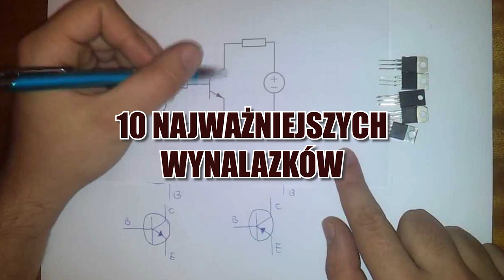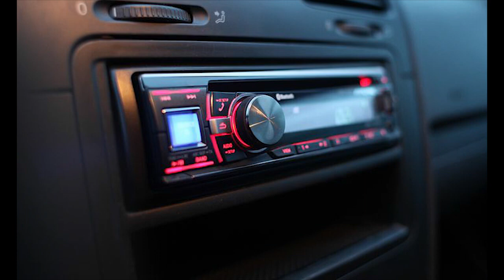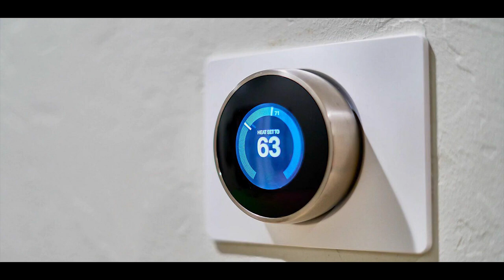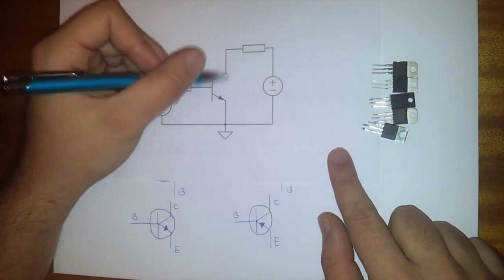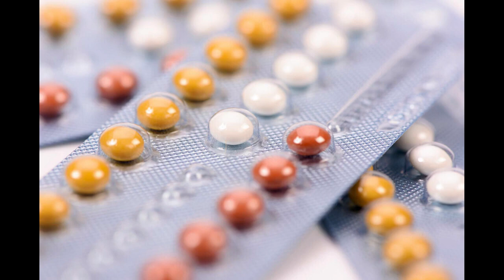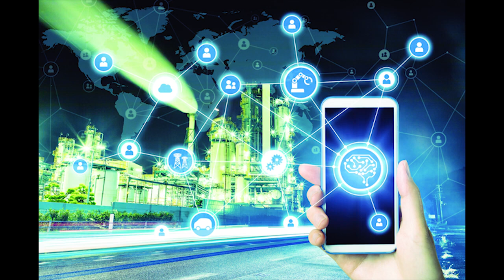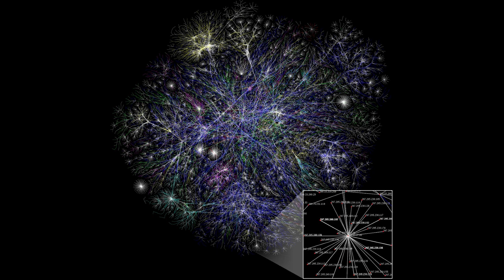10 NAJWAŻNIEJSZYCH WYNALAZKÓW